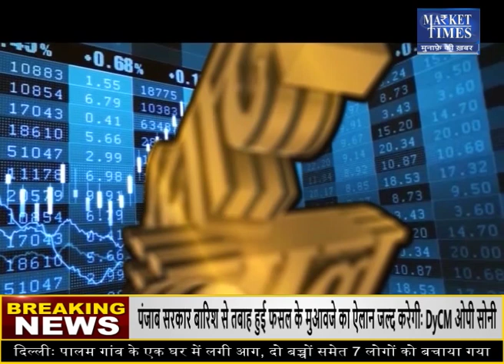ग्वार में तेजी जारी ! जानिए क्या होंगे अगले स्तर ? Market Times TV